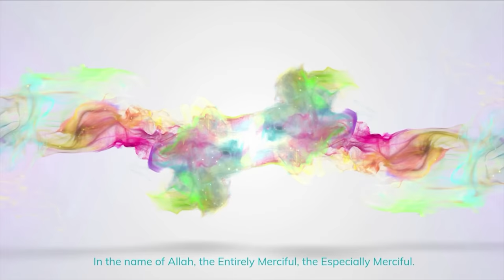🗣🔥"YOU'LL ENTER HELLFIRE!!" ⛔Christian Preacher SHUT Down by Shaykh Uthman!